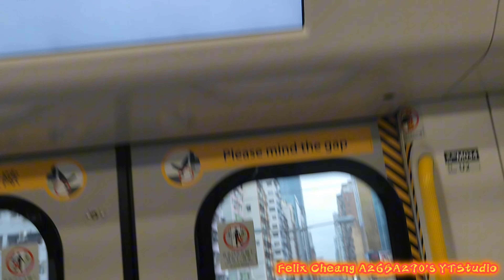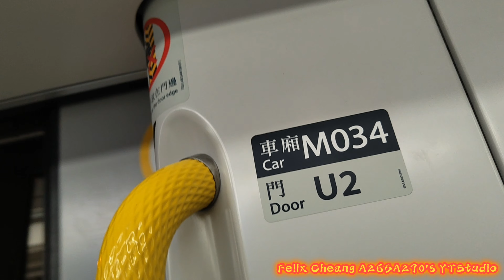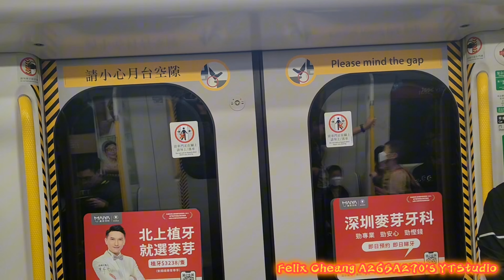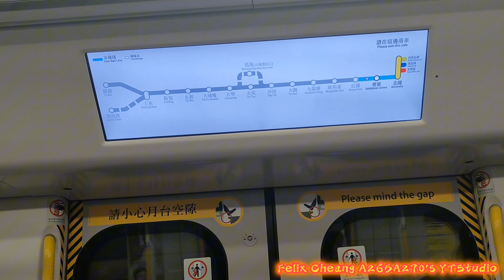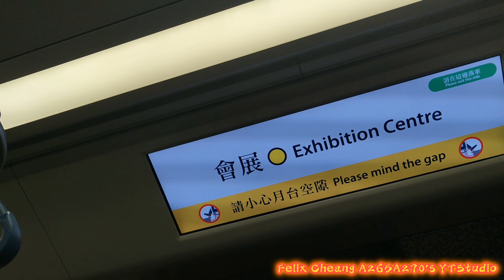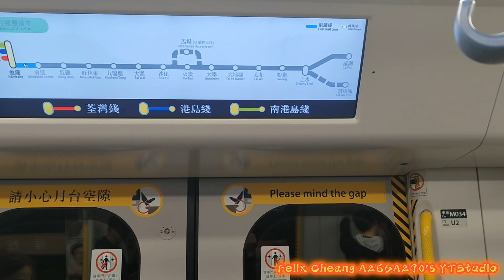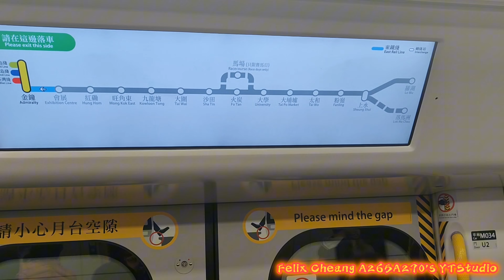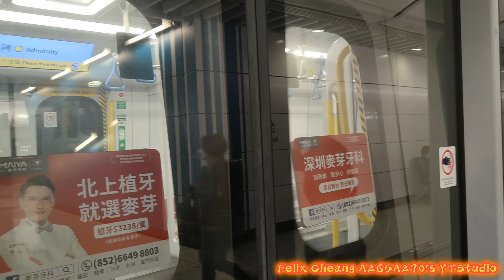[過海珍惜舊車]EAL R-Train(D034/D036)旺角東-金鐘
拍攝日期:2024年2月3日(星期六)
使用功能製作片段:YouCut
列車:東鐵線R-Train(D034/D036)，車次0356
全列車編組:D034-P034-M034+M035-P035-F035+M036-P036-D036
目的地:由旺角東站起點至金鐘終點站
自己一個人就去咗感受東鐵線R-Train D034/D036過海前往金鐘嗰度想珍惜下M-Train，幾時都係想有呢一個機會去影低下M-Train作為自己想珍惜機會。